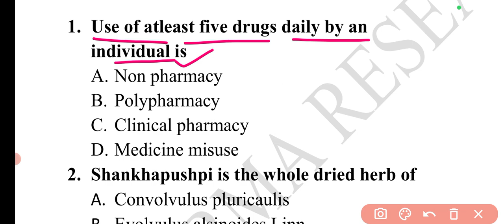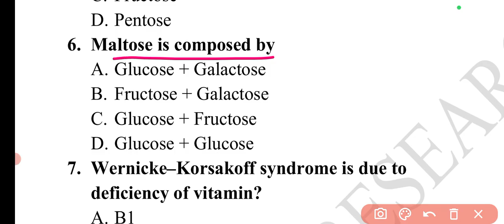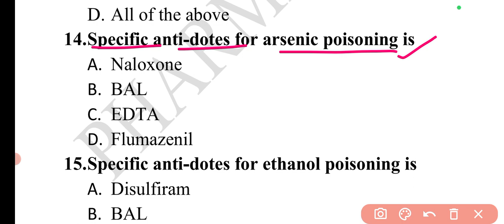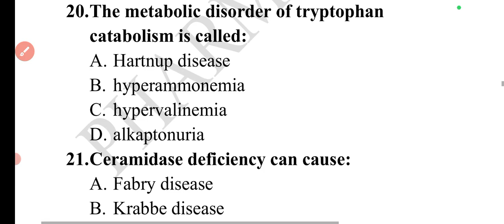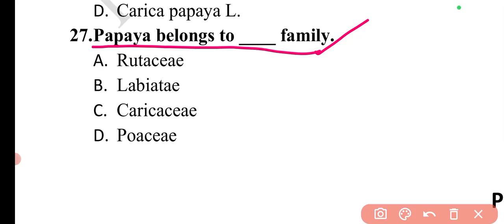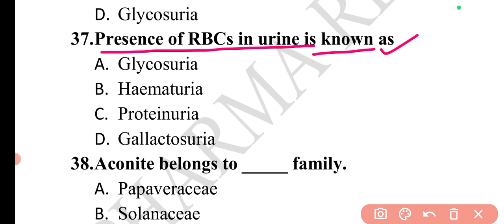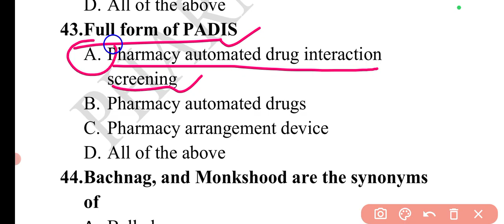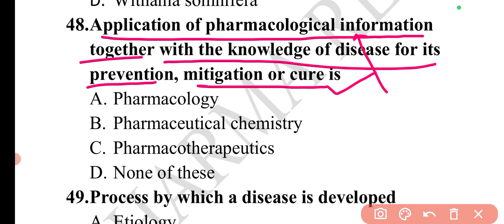Day 221 Daily Pharma MCQ Dose Series 2024 II 50 MCQs II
Useful for OSSSC Pharmacist, GPSC Drug Inspector, Uttarakhand DI, ESIC, AIIMS, SBI, ISRO, RRB, ITBP, ONGC, SEPOY, CGHS Pharmacist, GPAT, D. Pharm Exit Exam, HSSC Pharmacist